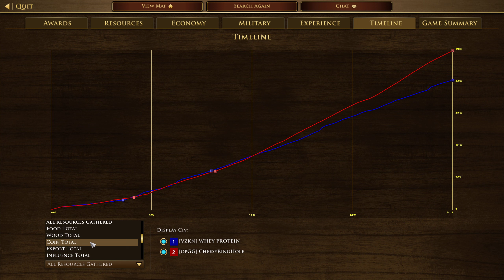He Go Water I Go Water China Vs India Age Of Empires 3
Denying his water eco was the best decision as i was to take it for myself and set him back the initial resources he invested and it let me mass a massive army before we had our big final fight in which i think his troops head path finding issues as they were all clumped together